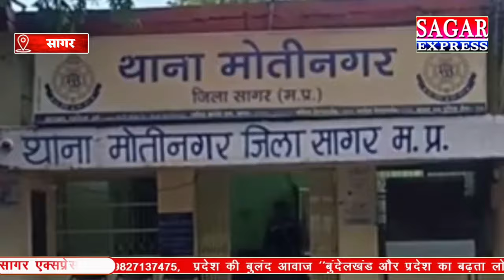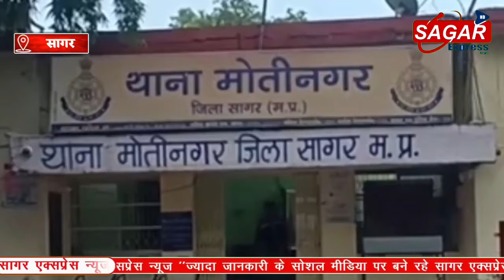सागर में पिता ने नाबालिग बेटी से किया दुष्कर्म अब अंतिम सांस तक कि हुई सजा||SAGAR EXPRESS